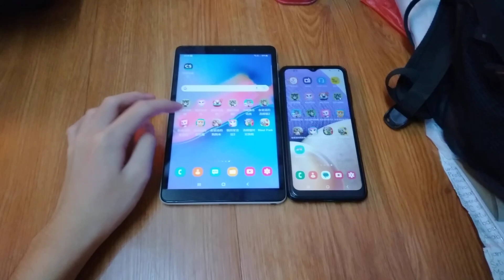Talking Angela Echo 14829